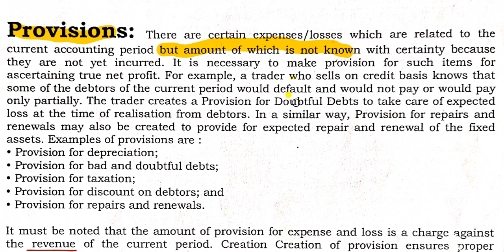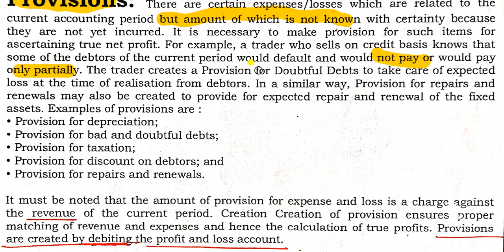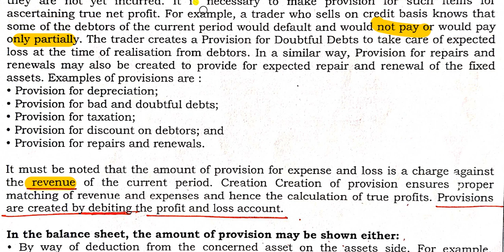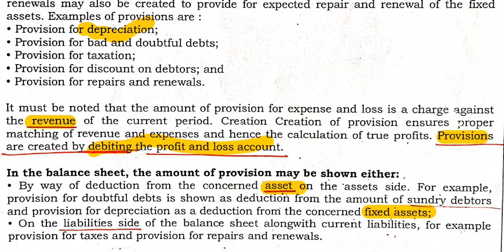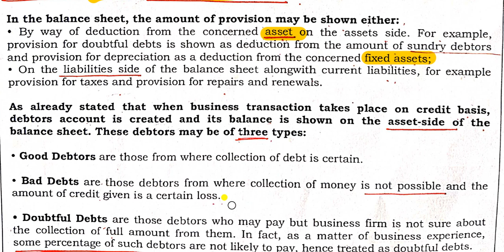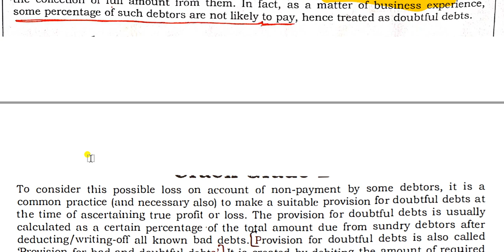Provisions in Accounting Process - General Accounting Principles - Lecture 20 in Telugu